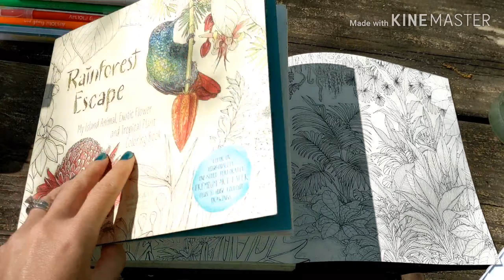Watercolor iguana ASMR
Color with me as I use watercolor and gel pens on this beautiful page from the book Rainforest Escape by Jade Gedeon. As always, there are natural sounds at the park, lake, birds, bugs, and chatter from families passing by. Thank you for your views, likes, and subscription.